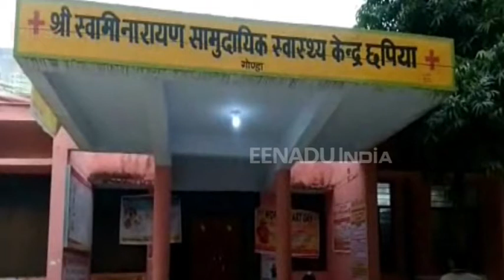गोण्डा: स्वास्थ्य केंद्र में टीबी के मरीज को लगाया एक्सपायरी इंजेक्शन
गोण्डा: स्वास्थ्य विभाग की लापरवाही के चलते एक टीबी मरीज की जान पर बन आई. सामुदायिक स्वास्थ्य केंद्र छपिया में टीबी की दवा लेने गए मरीज को एक्सपायरी इंजेक्शन लगा दिया गया. साथ में उसे एक महीने के लिए इंजेक्शन की शीशी भी पकड़ा दी गई. वहीं तबीयत खराब होने पर लोगों ने शीशी देखी तो ये सारी शीशियां जून 2018 में ही एक्सपायर हो चुकी थीं.